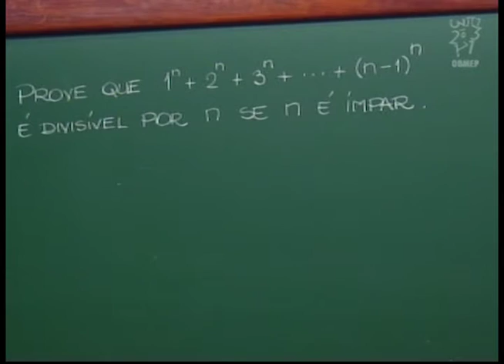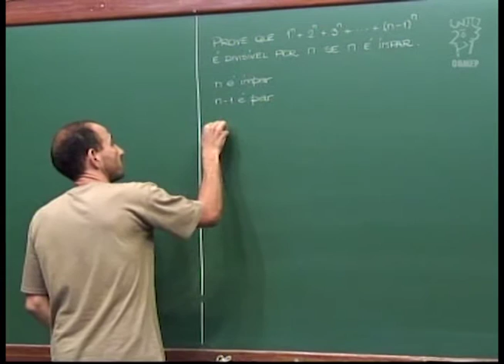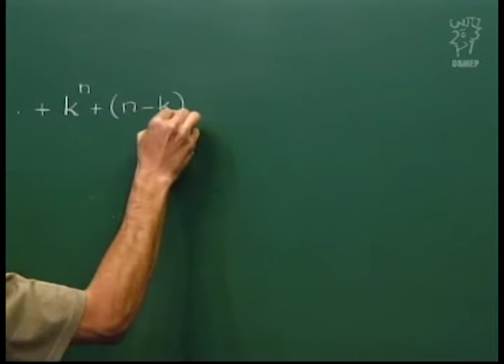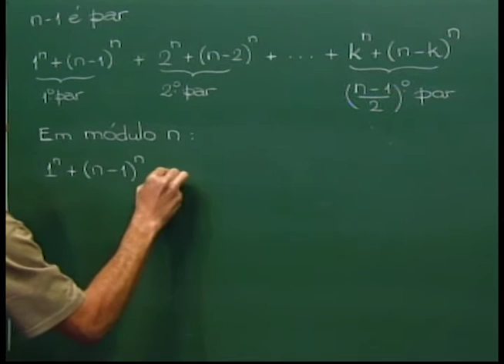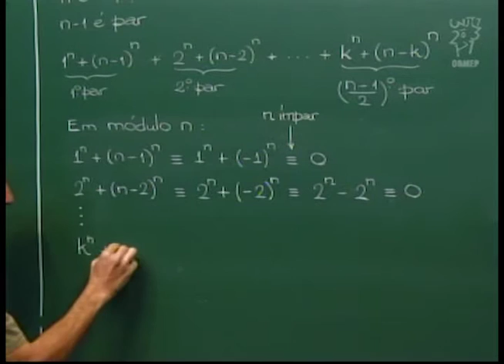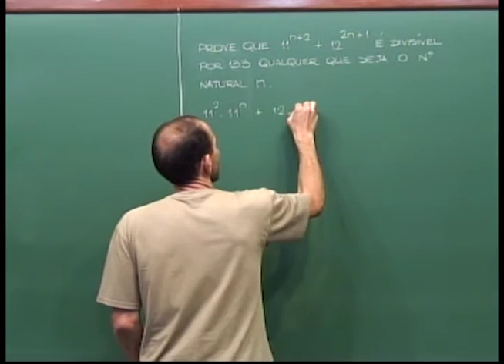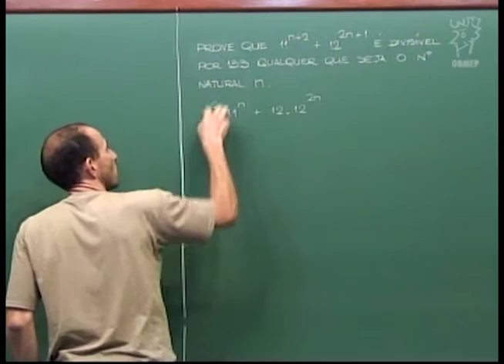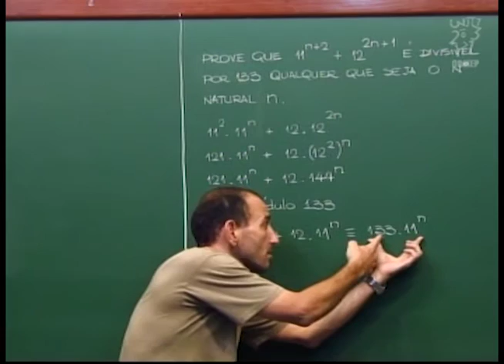Aritmética - Aula 50 - Problemas com congruências 1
Problema 1: Se n é ímpar, então 1^n + 2^n + ... + (n-1)^n é
divisível por n.
Problema 2: Para qualquer n natural, 11^(n+2)+12^(2n+1)
é divisível por 133.